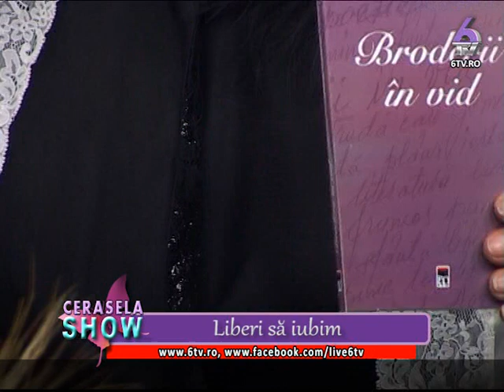CERASELA SHOW 2016.06.16 - Invitata Ana Calina Garaș